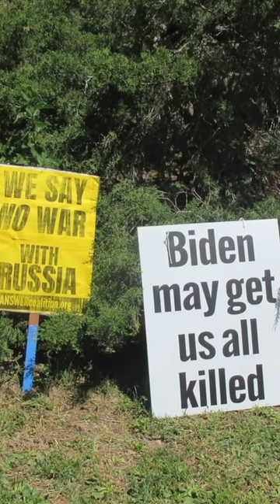No to Nukes, Climate Justice Now!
Hear Zephyr Jaramillo speak at the Albuquerque Peace Festival in New Mexico, August 5, 2023.

Clip from documentary by Jean E Stevens.

Support the elimination of all Nuclear Weapons!